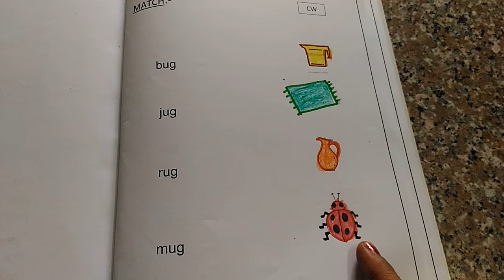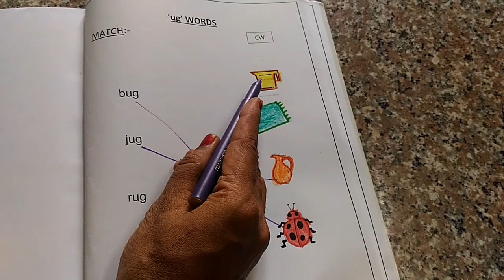PRACTICE THREE LETTER WORDS - MATCHING